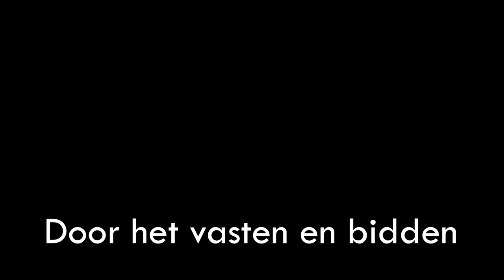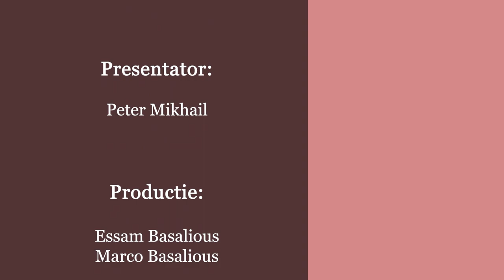Door het vasten en bidden - aflevering 2 - Door het vasten en bidden is Elia opgeheven ten hemel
Door het vasten en bidden
Aflevering 2
Door het vasten en bidden is Elia opgeheven ten hemel